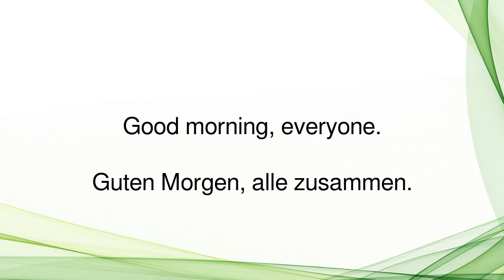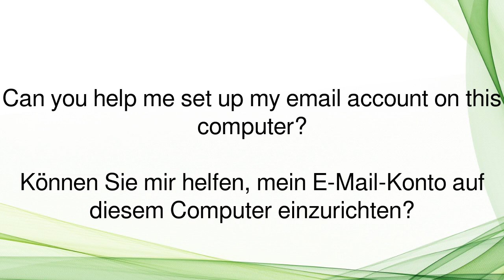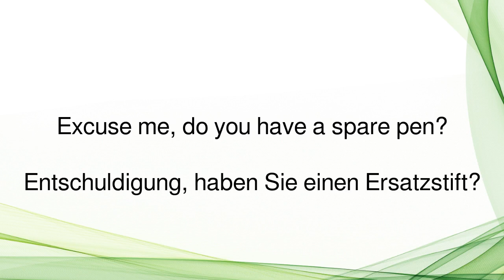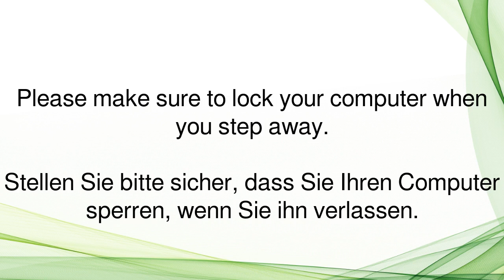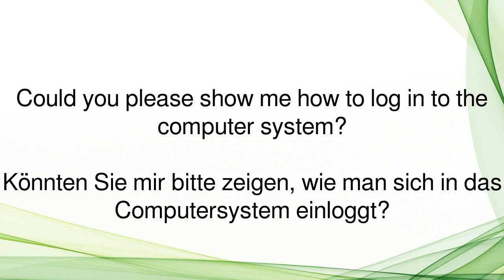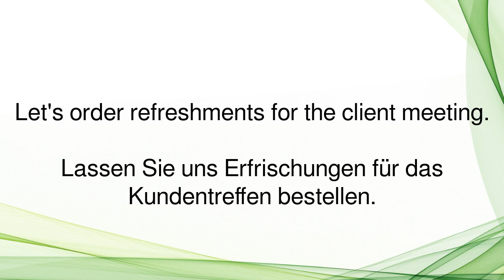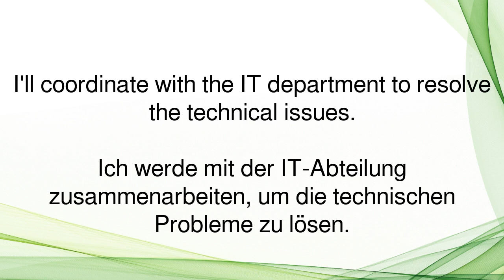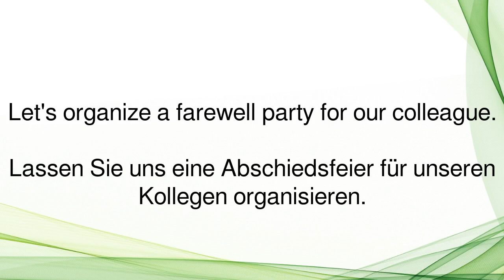Englisch im Büro: wichtige & nützliche Business-Englisch Sätze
In diesem Video lernst du nützliche Business-Englisch Sätze, die dir im Büroalltag helfen werden. Egal, ob du Präsentationen halten musst, E-Mails schreibst oder Kundenkontakt hast, diese Sätze werden dir dabei helfen, selbstbewusst und professionell auf Englisch zu kommunizieren. Du wirst lernen, wie du dich vorstellst, Meetings organisierst, Termine vereinbarst und vieles mehr. Mit praktischen Beispielen und hilfreichen Tipps wirst du schnell Fortschritte machen und dein Englisch im Büro verbessern. Schau dir das Video an und werde fit in Business-Englisch!